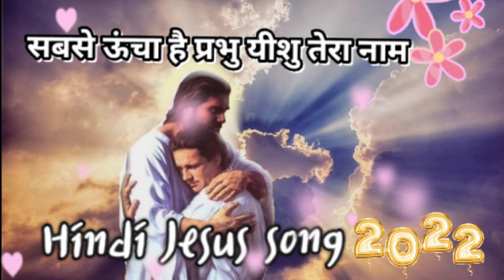Sabse Uncha Hai Prabhu Yeshu Tera Naam सबसे ऊंचा है प्रभु यीशु तेरा नाम Jesus Masih Gaane#jesussong